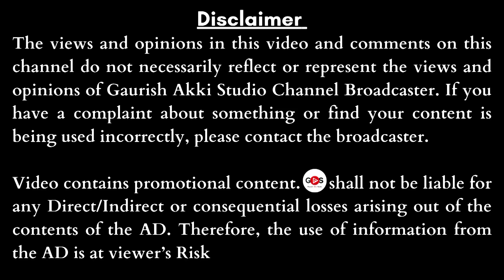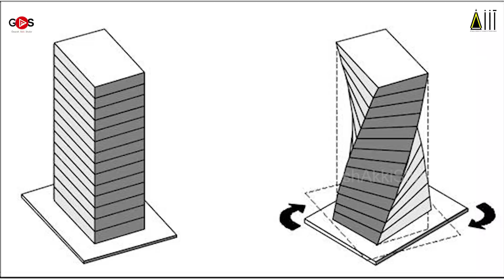Ep-2|ಒಬ್ಬ Architect ಎಷ್ಟು ಮುಖ್ಯ? |What is Vedic Architecture?|Acharya IIT|Gaurish Akki Studio|GaS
ACHARYA-IIT, Acharya Institute for Innovation & Transformation
Educational institution in Mysore, Karnataka
Recognized by Mysore University

Address: KSOU Academic Building, B Block, 18th Main Road, Block, Vijayanagara 3rd stage, Mysuru, Karnataka 570012

BRIDGING ARTS & TECHNOLOGY
A platform beyond bridging gap between technology, design and creativity which encourages students to explore how visual or data design can be enhanced through new technologies leaning towards project based learning.

Admissions Open for UG Courses
1. DIGITAL ARCHITECTURE(B.Des Honours 4 Yrs)
Digital Design For Real world Applications
This program is designed to develop the logical, parametric design thinking and critical thinking skills in the field of Digital Architecture Technologies.

We empower the students to apply their skills in Building Design, Project Management, Software skills and develop their leadership skills thus equipping them for a career in construction industry. We also make them future ready with strong foundation and hands-on experience.

All PUC (XII) pass
Diploma Students Lateral entry to 2nd Year
NATA (National Aptitude Test in Architecture) score NOT REQUIRED
2. VEDIC ARCHITECTURE (B.Des Honours 4 Yrs)
Vedic Architecture is a traditional science of architecture researched and developed since Vedic period in the form of different scripts. This ancient Vedic architectural knowledge, which is a part of Jyotish, explaining various laws of structures are also known as Vastu. Our seers worked on the science of Vedic Architecture since time immemorial and gave this divine gift to mankind in the form of Vedas, Puranas, Itihasas.
3. CYBER SECURITY & DATA SCIENCE(BCA Honours 4 Yrs)
Cyber Security program focuses on providing relevant skills on cyber protocols with knowledge in identifying and defending cyber attacks from networks, data, and computer operating systems. This is a project based skill development program. Data Science focuses on methods of analyzing data and examining available information to form conclusions on the basis of specialized systems and software.

Students are expected to be confident on basic programming techniques and mathematics.
4. ARTIFICIAL INTELLIGENCE & MACHINE LEARNING(BCA Honours 4 Yrs)
Decision making across industries now rely on artificial intelligence and machine learning algorithms. This created an exponential growth in the adoption of AI-ML technologies which in turn opened up large demand for engineers skilled in these technologies. Companies are increasingly automating their business processes to remain relevant in their core technologies. Machine learning is a key component of AI that enables their systems to learn from data which in turn enables automation.

Enroll yourself to the 4 year ug skill-based course with MULTIPLE ENTRIES AND EXITS
NATA(National Aptitude Test in Architecture) NOT REQUIRED for Architecture Admissions | No Age Limit

Eligibility : PUC(10+2)

JOIN ACHARYA-IIT
Build your dream career

gaurishakkistudio@upi
ಧನ್ಯವಾದ
ಗೌರೀಶ್ ಅಕ್ಕಿ ಸ್ಟುಡಿಯೋ